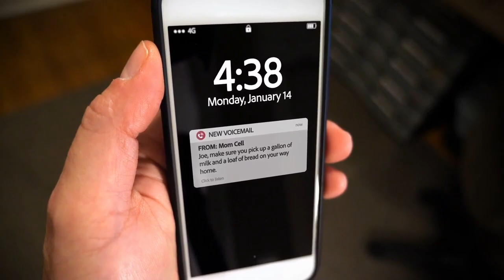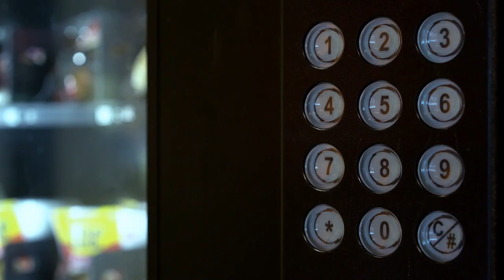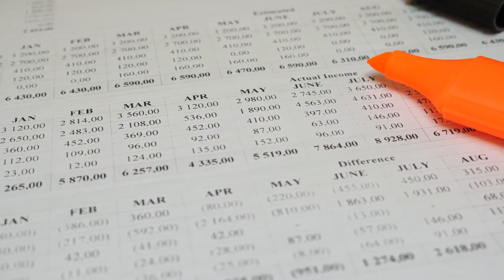Help your parents retire. Retirement doesn't come easy. Help your parents and grandparents.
HELPING YOUR PARENTS RETIRE. Retirement doesn't come easy. Help your parents and grandparents. Kick your parents off the retirement couch. there are a lot of things they can do to enrich their retirement life. Retirement doesn't come easy. Help your parents and grandparents. Kick your parents off the retirement couch. there are a lot of things they can do to enrich their retirement life.